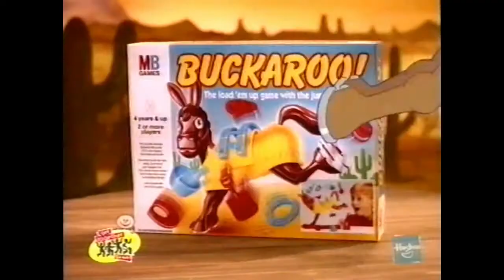Buckaroo Ad - A Buckarooing Good Time 2 (1999 UK)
20 Second version with the Hasbro logo & the Get Together Games Logo